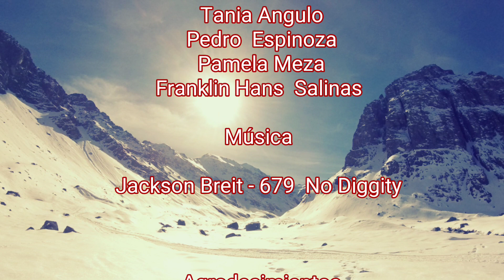Cerro Unión Invernal 3658 msnm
Registros de ascensión invernal en dos jornadas, ruta normal por valle de las arenas.